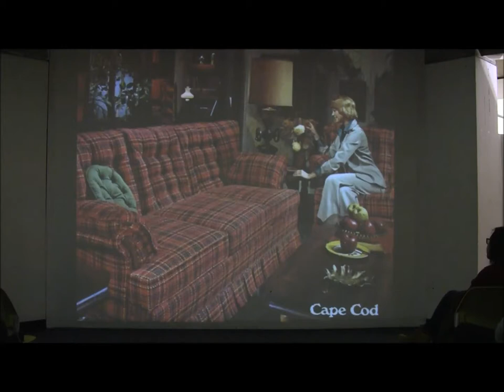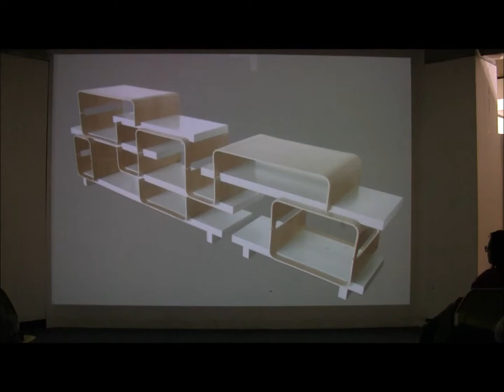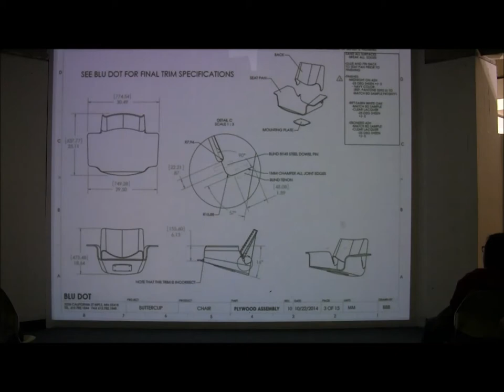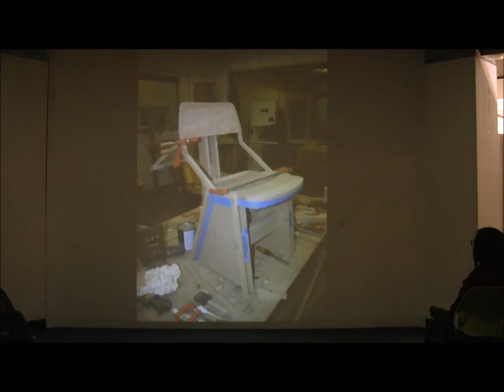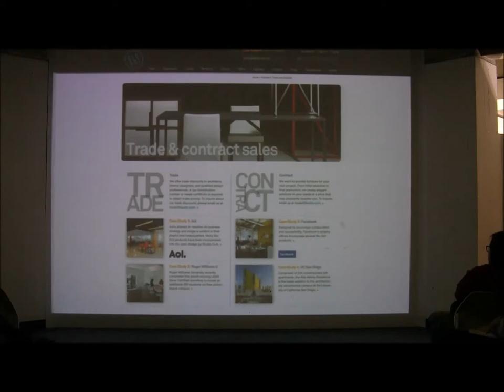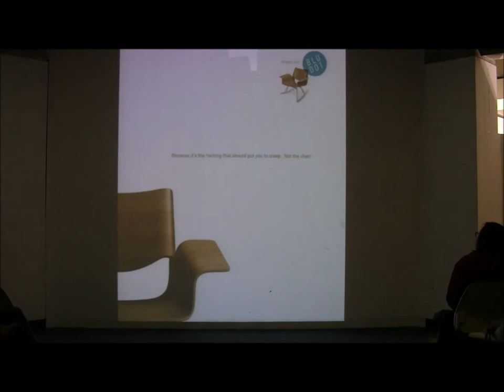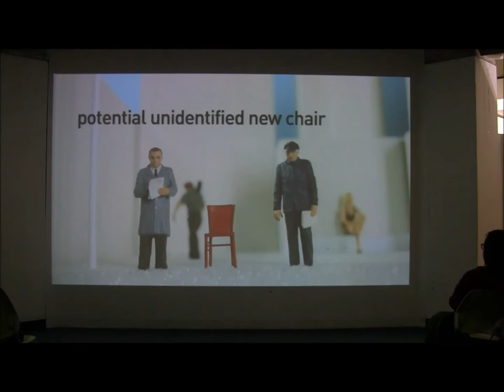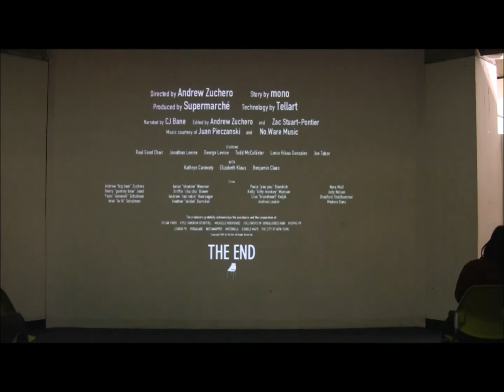Maurice Blanks (November 3, 2014)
Co-Founder, Blu Dot, Minneapolis
MArch '91